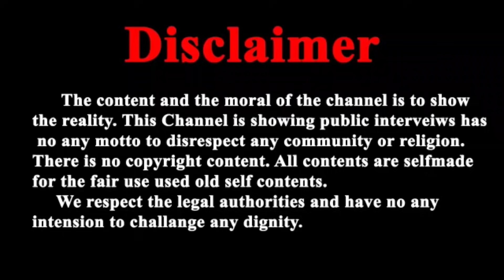नरेंद्र गिरि की मृत्य के बाद यति नरसिंहानंद ने फर्जी संतो की लिस्ट मे बापूजी के नाम को लेकर क्या कहा